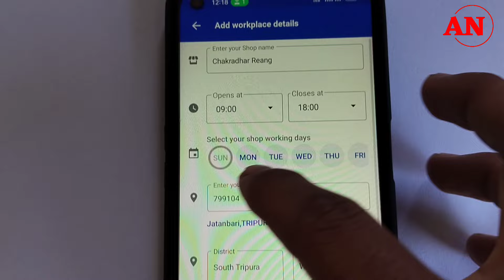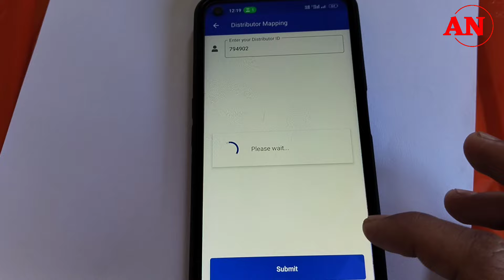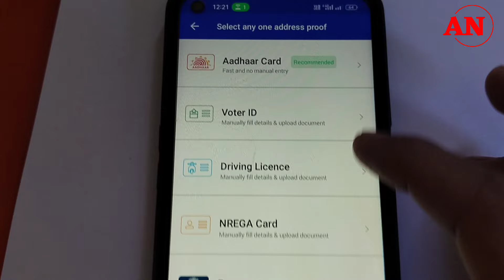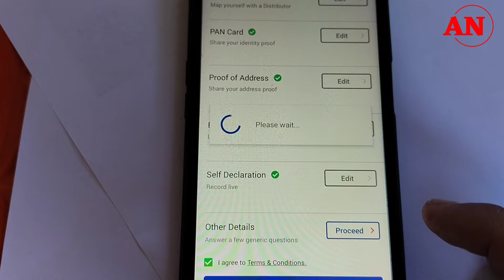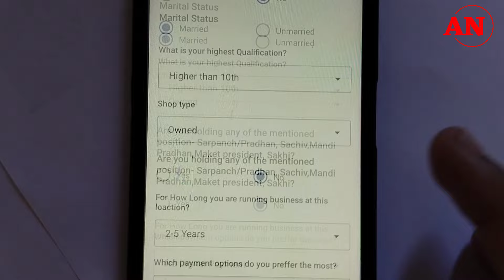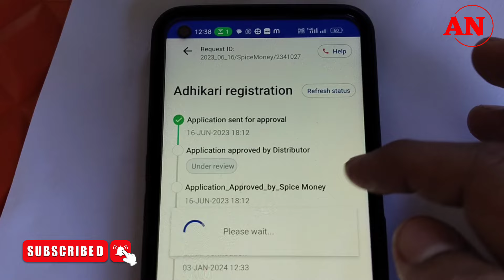Spice Money Registration 2024 - spice money retailer id free 2024 | spice money id kaise banaye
Video Highlights
Timestamps: